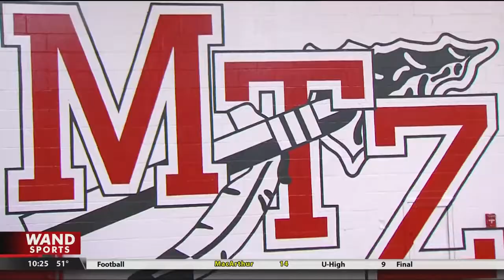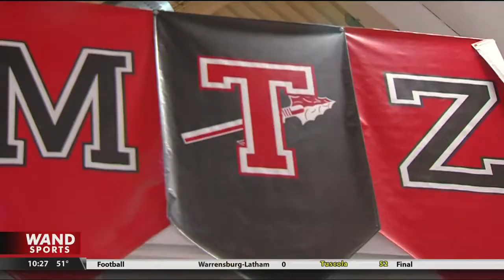Athlete of the Week 136: McKenna Crawford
Each week, our WAND Sports Team puts the spotlight on a local high school athlete who is excelling not only as an athlete, but as a student and a community member!

Congratulations to Mt. Zion's McKenna Crawford!